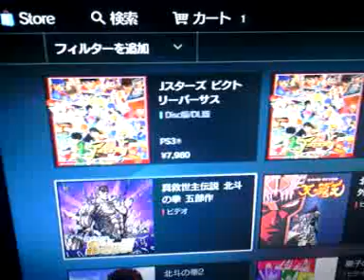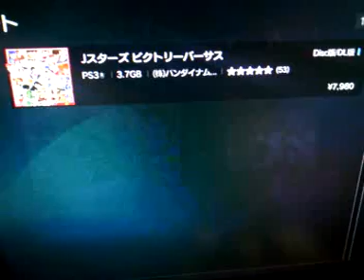J-stars naa I'll pass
Just some info.